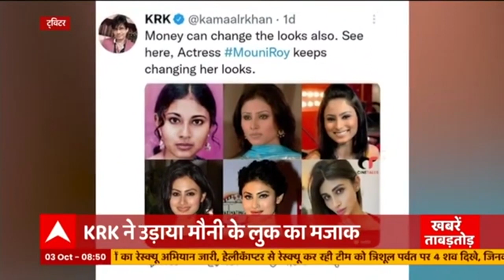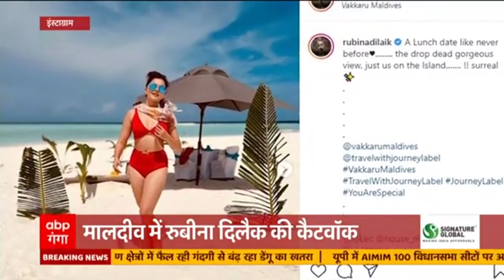Filmy Gupshup: अपनी ड्रेस के कारण Nora Fatehi हुई ट्रोलर्स का शिकार, वायरल हुई तस्वीर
एक्ट्रेस नोरा फतेही ने कराया नया फोटोशूट। जिसे देखकर फैंस बोले' ड्रेस चूहों ने कुतर दी क्या?' जिसके बाद नोरा फतेही लगातार ट्रोल हो रही हैं। बता दें कि नोरा फतेही ने हाल ही में अपनी इस ड्रेस की तस्वीरें शेयर की थी। जो अब तेजी से वायरल हो रही है।